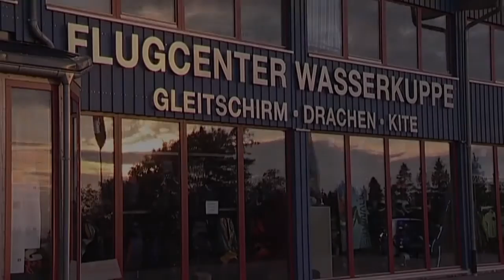So wirst du Gleitschirm-Pilot mit Papillon Paragliding!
Gleitschirmfliegen mit Papillon Paragliding - Gleitschirm-Schulung auf der Wasserkuppe (Rhön) und in Lüsen (Südtirol)